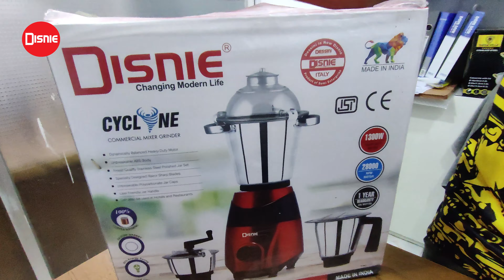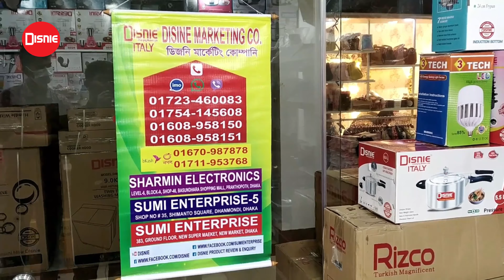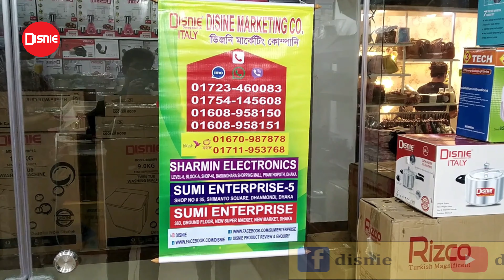শক্তিশালী মিক্সার গ্রাইন্ডার । ইটও গুঁড়া করা যাবে এই গ্রাইন্ডারে। Disnie Mixer Grinder price in BD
বিস্তারিত জানতে অথবা অর্ডার করতে কল করুন :
Call for Detail & Order: 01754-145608
Branch 1: SUMI ENTERPRISE
Shop No: 35, Level 1, Simanto Somvar Market, Dhanmondi, Dhaka

About Disnie :
Disnie is a well known brand in Bangladesh for the home appliance sector. Sumi Enterprise is the only distributor of Disnie in Bangladesh.

Founding date:
2008

এই গরমে এসি ছাড়াই থাকুন শীতল হাওয়ায়। কম দামে বাজারের সেরা এয়ার কুলার কিনুন। DISNIE AIR COOLER PRICE

What can blender do?
What is the best blender?
How do I look around in blender?
Is Maya better than blender?
Is blender completely free?
Is Blender free for commercial use?
How do I pan in blender without a mouse?
How do you freely move in blender?
How do I rotate view in blender?
What do you need to run blender?
Can blender do everything that Maya can?
Is Blender a good program?
Is blender an industry standard?

জেনে নিন বিভিন্ন ডিজাইনের miyako ব্লেন্ডার মেশিনের দাম
জানুন বিভিন্ন ধরনের ব্লেন্ডার সেটের দাম(Blender Set Price
এমন মজবুত ব্লেন্ডারের দাম /Blendar price blender price in bangladesh
sharp blender price in bangladesh
blender price in bangladesh 2021
vigo blender price in banglades
miyako blender price in bangladesh 2021
best blender price in bangladesh
মসলা ব্লেন্ডার
ব্লেন্ডার মেশিন দাম বাংলাদেশ
মিয়াকো ব্লেন্ডারের দাম
ওয়ালটন ব্লেন্ডারের দাম
ব্লেন্ডার দিয়ে কি কি করা যায়
ব্লেন্ডার মেশিন এর দাম
মিক্সার গ্রাইন্ডার দাম